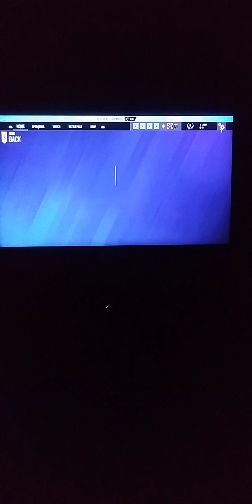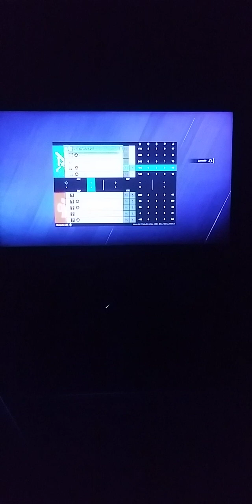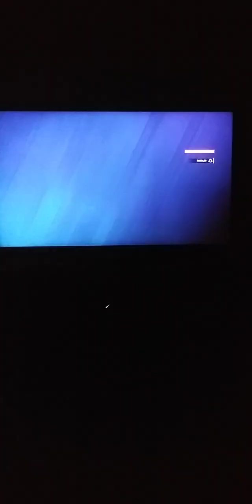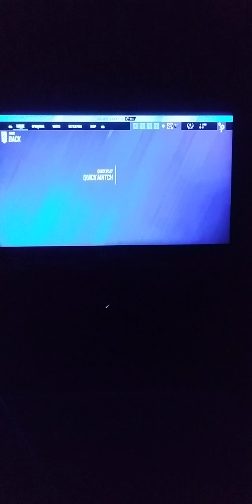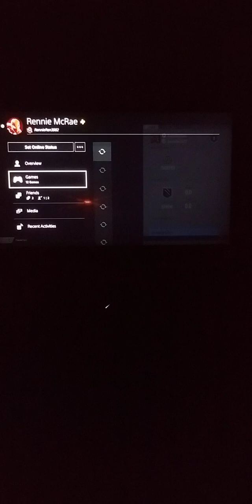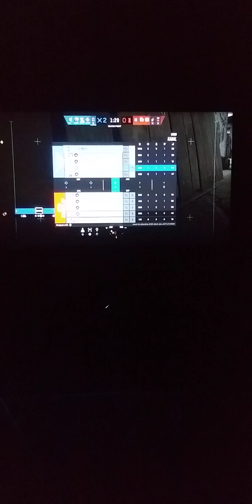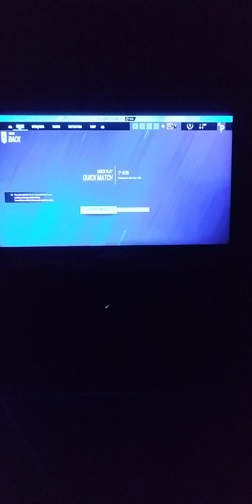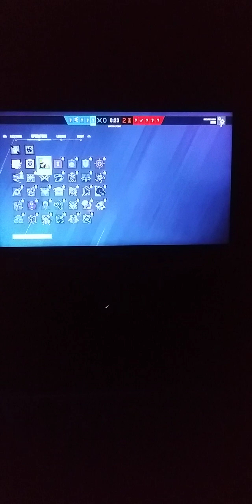Rainbow Six Siege: Online E4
I'm starting to get the hang of things